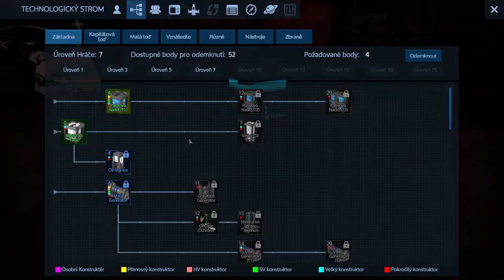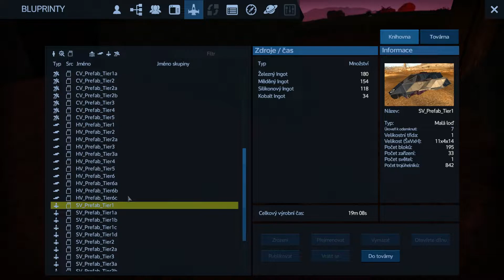Empyrion: Galactic Survival 8.2 - 002 Unknow Artefakt (1080p60) cz/sk